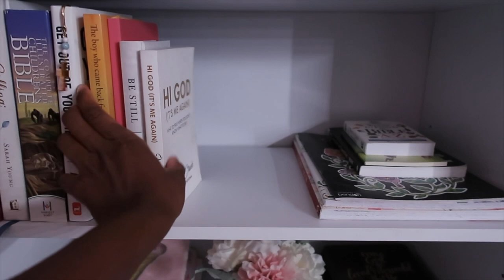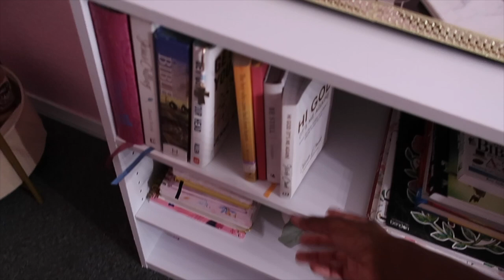JUNE RESET | Giving my room a new set up! VLOG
Reminder: You are never too far from God, he is always watching over you even in the darkest moments, he's there.🤍